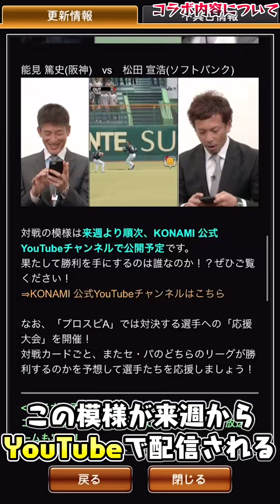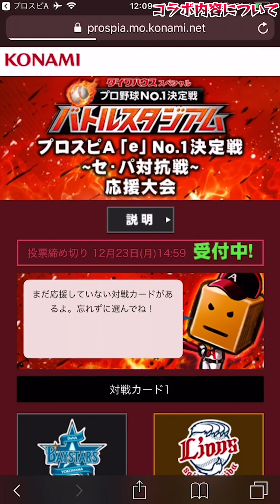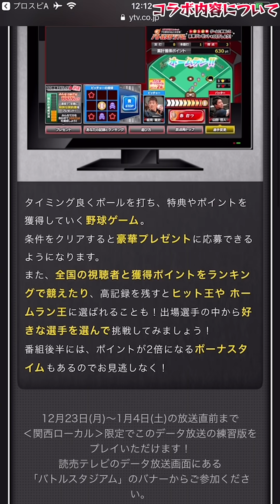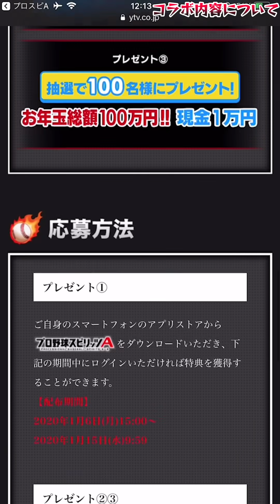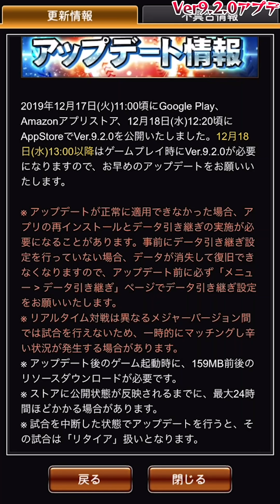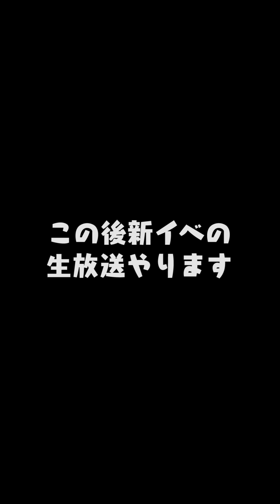【史上初】激アツ！プロスピAがついにコラボ企画！獲得する方法は？ガチャ・イベントは来る？【プロスピA】【プロ野球スピリッツA】【CLAY】#1058